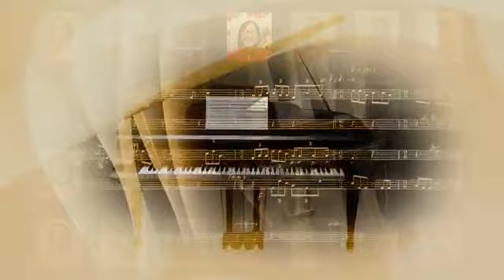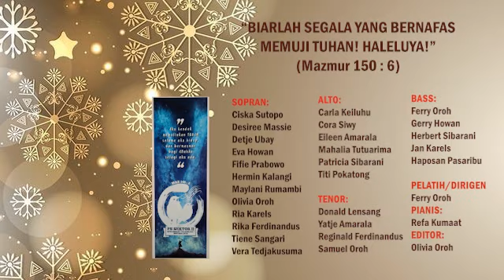PS Sekpel 2 GPIB Filadelfia Bintaro - SING ALLELUIA TO THE LORD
Lagu dan Syair Bagian I oleh Linda Stassen (1974)
Lagu Bagian II oleh Karen Lafferty (1972)
Aransemen oleh: Henri Yulianto